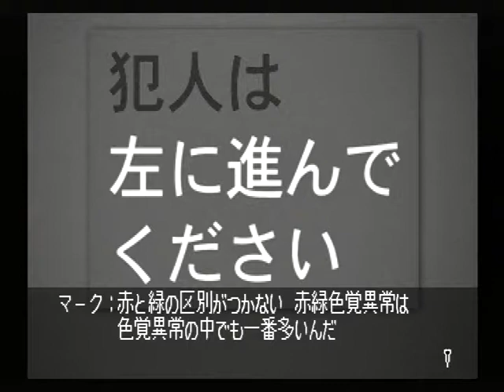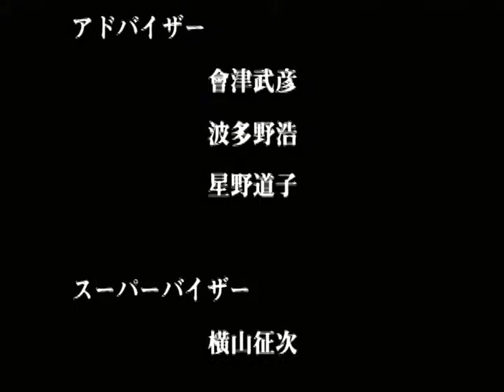【SS】クロス探偵物語 初見プレイ Part６０ ～お前ら全員 皆殺しだ！！ 【スタートオンゲームズ】【スタゲー】【JAPAGE】